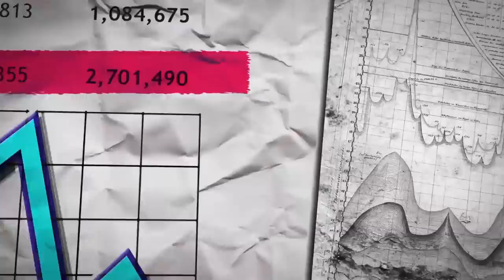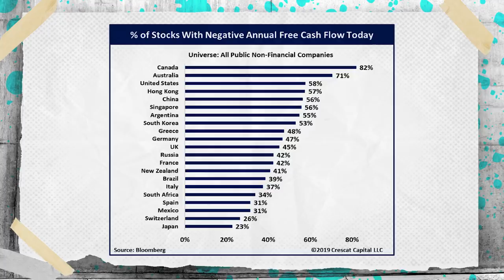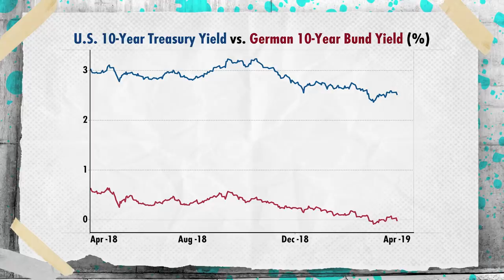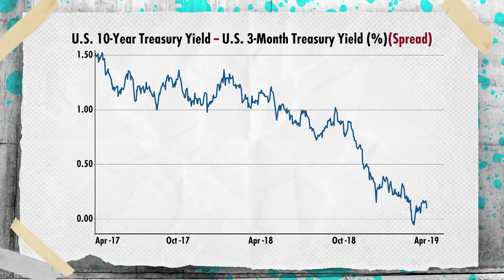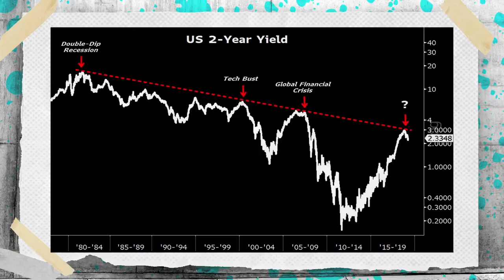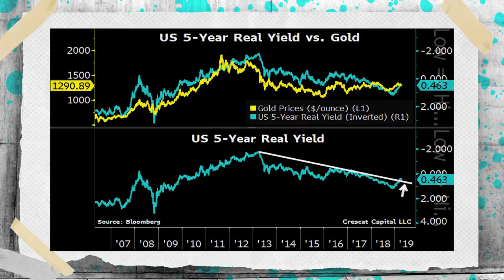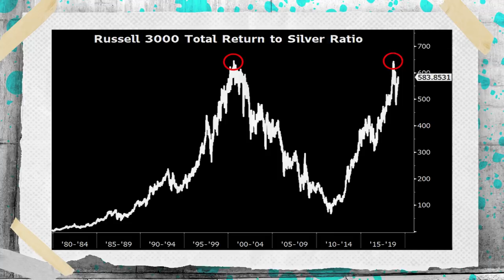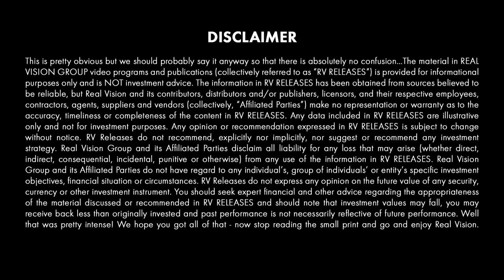The Macro View on Gold (w/ Tavi Costa) | Trade Ideas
Tavi Costa, global macro analyst at Crescat Capital, makes his Real Vision debut in style — with a bullish trade idea on precious metals. He highlights why it’s finally time for gold to start outperforming, confirms his thesis by examining a variety of macro indicators, and discusses how to play the current setup, in this interview with Jake Merl. Filmed on April 24, 2019.

About Trade Ideas:
Top traders unveil their specific plans for cashing in on the market's next move. In these short videos, our traders cut straight to the point and lay out their thoughts on the best risk-reward trades of the moment. Each episode concludes with a visual recap of trade details including profit-loss potential and trade duration.

Welcome to Trade Ideas. I'm Jake Merl sitting down with Tavi Costa, Global Macro Analyst at Crescat Capital. Tavi, it's great to have you on the show for your very first Real Vision interview.
Thank you, Jake. I appreciate it. Looking forward.
So before we get into your actual trade idea for today, can you please go over your background, who you are, and what you do at Crescat Capital?
Sure, I've been working for Crescat for about six years. And I usually focus more on the global macro research and help Kevin Smith, our CIO, on the portfolio-management part. And Crescat's investment process really revolves around building fundamental equity macro models. And essentially, that is how we develop our investment themes.
At any point in time, we have about three investment high-conviction ideas in the portfolio. Today, we have three. So one would be the US stocks. They're historically over value. And the second would be China being the largest credit bubble we've seen in history. And the third one would be the precious metals, which is what I want to talk about today.
Precious metals is what we see as a tremendous value with the turning in the business cycle, which we think is going to happen anytime soon. So we'd like to elaborate further on this.
So what are you looking at specifically that's shown you it's a good time to be bullish on precious metals?
Sure. So today, it's more of a big macro picture. We put out this chart looking at historical imbalances in total debt to GDP of the last largest credit bubbles we've had in the last 30 years, all the way going back to the 1990s with Japan, 1997 with the Asian crisis, and US housing bubble in '07, '08, and that European debt crisis in 2011 and 2010.
And what you find there is that if you calculate the average of those imbalances at the peak of those bubbles, it was somewhere around the 245% of total debt to GDP. And if you looked at the top largest total debt-to-GDP ratios today-- or 2018 because that's the most recent data you can get-- you get somewhere close to an average of 270%.
So you look at that imbalance. It's not a macro indicator for timing. However, when you put that together, usually, when you have excessive amounts of that, it tends to cause destruction of value of global fiat currencies. And when you put that together with the monetary base-- the size of monetary base today and money supply globally, relative to above-ground gold, and then you kind of line up with all the macro indicators that we have today, which I'm going to be talking about soon, that makes us really believe that gold and precious metals essentially look very attractive as a long here, in any portfolio, really, as a hedge.